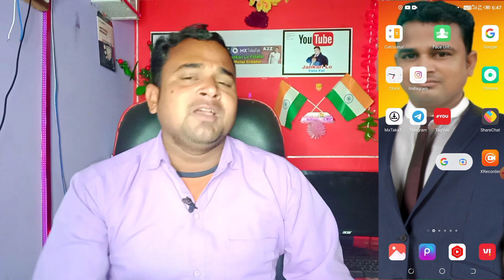🔴 Live prof सिर्फ एक Trick Mx Takatak पर Creator club मैं | mx takatak par verified account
mx takatak par verified account kaise karen
mx takatak par creator club mein kaise jaen
mx takatak me creator club kaise milta hai